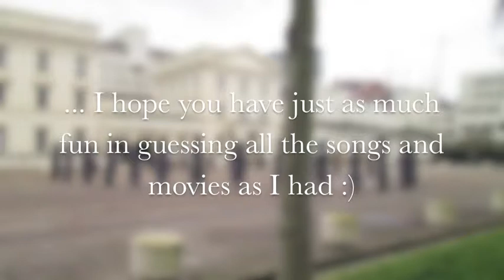Practice of the Guard and meeting the filmmakers of Cinderella | Sara lives in London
Don't get your hopes up. The video shows only the different songs the musicians of the Guard play to get ready for the actual ceremony. And at the end of the video you can see Kenneth Branagh, Holliday Grainger and Richard Madden walk on the stage, but that's about it. You can see the entire podcast online though :)